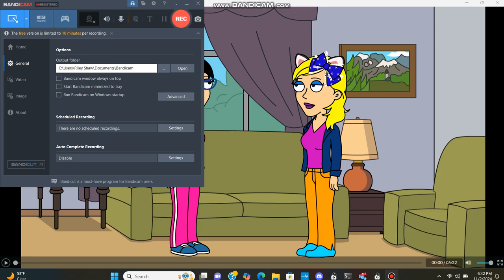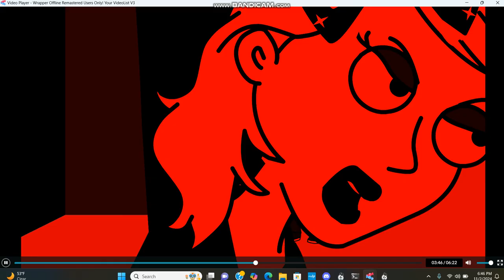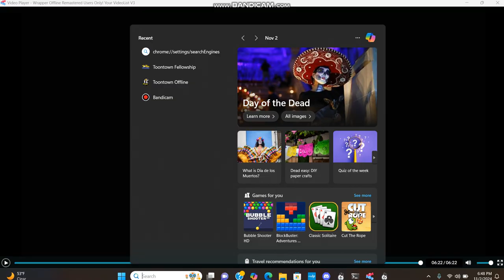Brianna Misbehaves At Burger King (1/2)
No Credit To Louielouie95